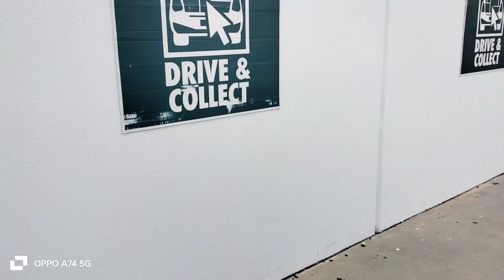SERIBU MACAM KEMBANG ADA DISINI,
jualan bunga,aneka macam bunga
aneka macam bunga hias,
jualan bunga terdekat,aneka macam bunga euphorbia,macam macam aneka bunga cantik,bunga macam-macam bunga
macam bunga cantik,jenis bunga bunga
jual bunga,aneka macam aneka bunga cantik bunga anggrek
aneka macam bunga sri rejeki
toko bunga hidup,macam macam aneka bunga

hello guy's bunda lagi di garden flower di sini banyak aneka bunga di jual ini di Bunnings werehouse di Perth Australia